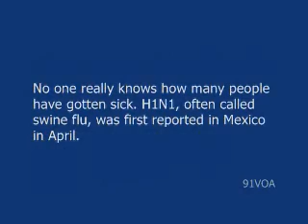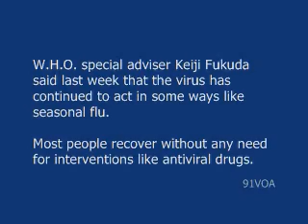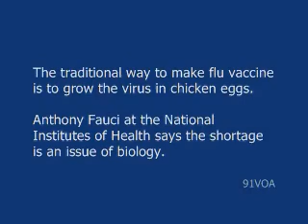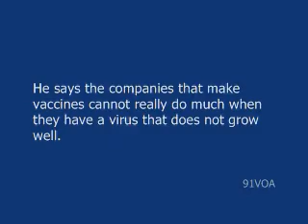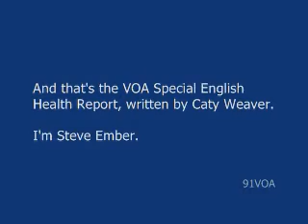[91VOA]Vaccine Shortage a Concern in Fight Against H1N1